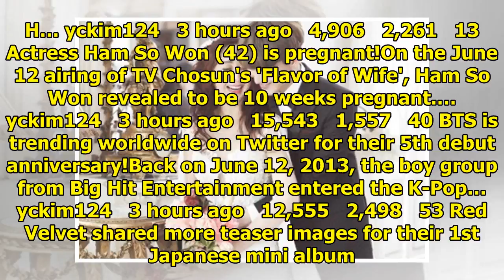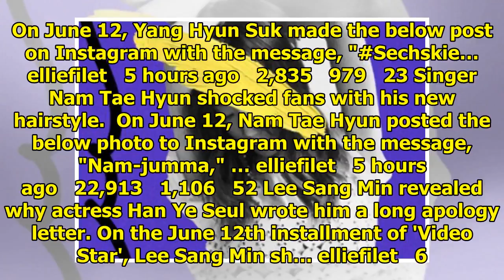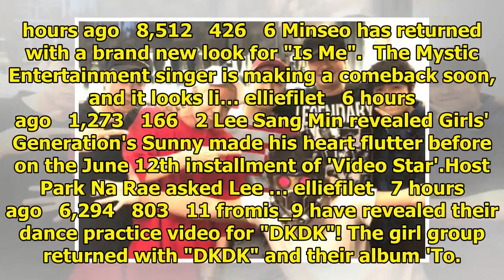Breaking K-pop news, videos, photos and celebrity gossip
Hayeon released a beautiful cover video. Hayeon, born in the year 1998, is well known as the baby si...